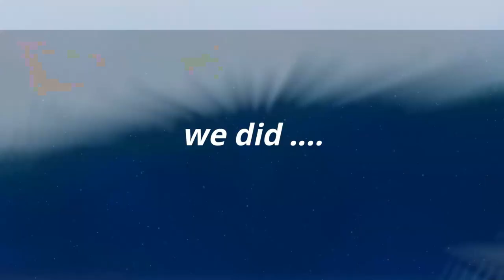I Spent EASTER on our Boat and It Was AMAZING!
Easter on a boat means the Easter Bunny comes and hides eggs and leaves chocolate.  It's also means Eggs Benedict for breakfast.  It was our first Easter on a boat and unfortunately Josh wasn't with us as he had moved onshore.

We also had Patrons Rosie and Brian come for a visit.  They rafted their boat "Ruff Life" up to Tangaroa for the night and we had a lovely visit then it was back to boat work which included

-removing our teak caprails
-removing paint from the aluminum
- fixing the crane
and
-demolition of the master head (bathroom)

Robin Yong